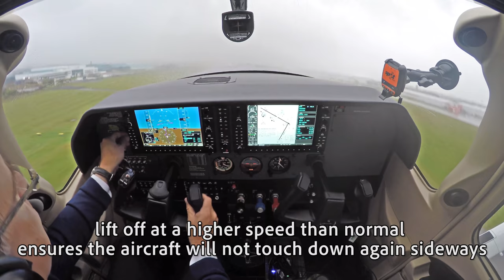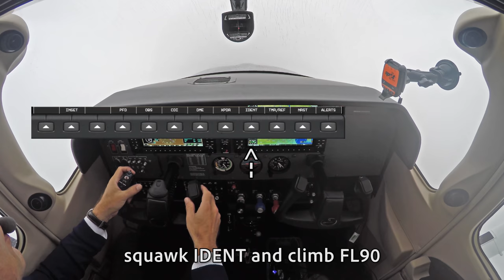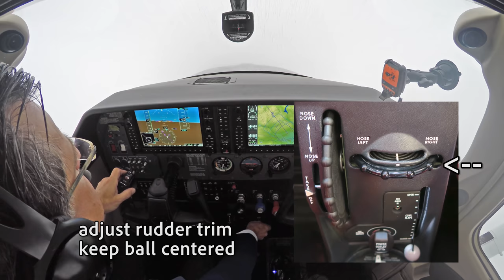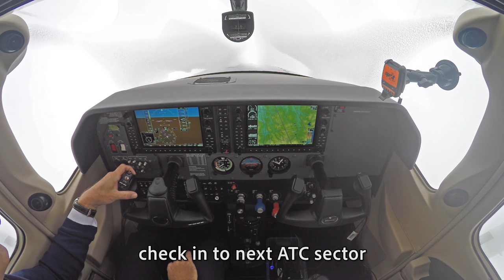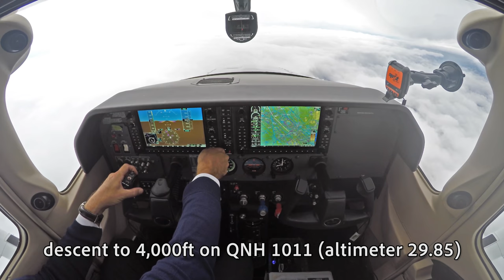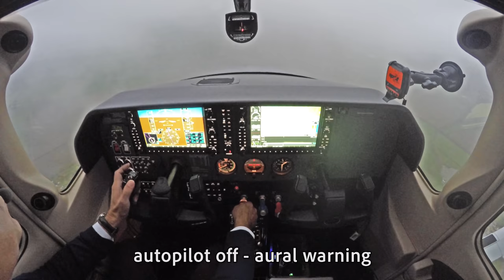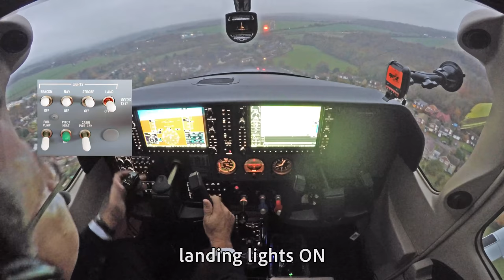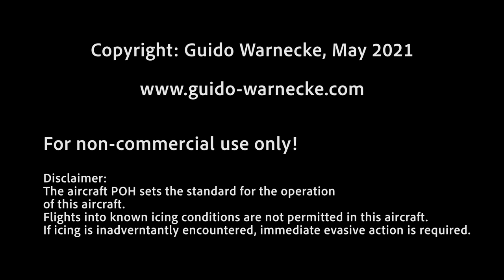Cessna 182T flight in bad weather - icing and turbulence!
This video covers a flight within the UK with focus on:
- turbulence and crosswind on take off during an IFR departure
- icing avoidance strategies
- airspace structure and ATC in the UK
- turbulence  and crosswind during landing
Your comment and suggestions are always welcome!
Happy Landings,
Capt. Guido